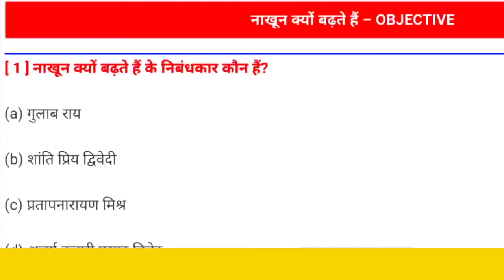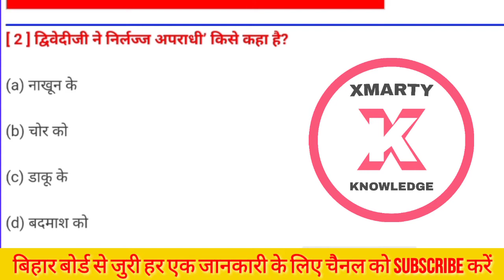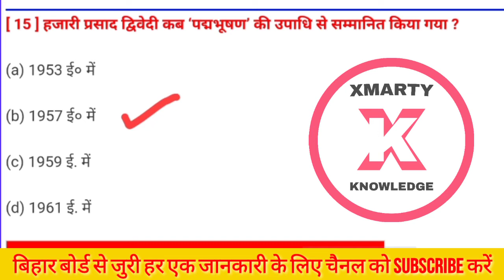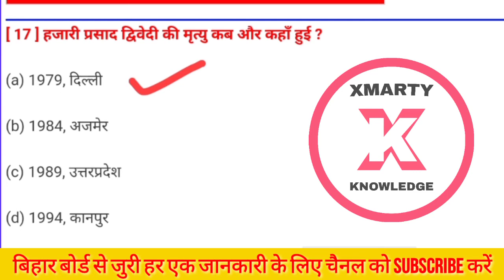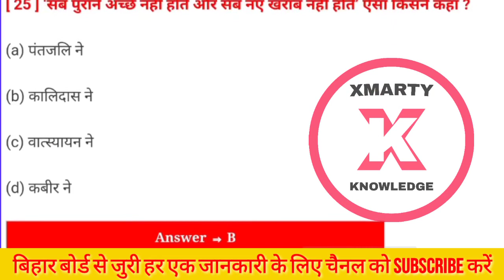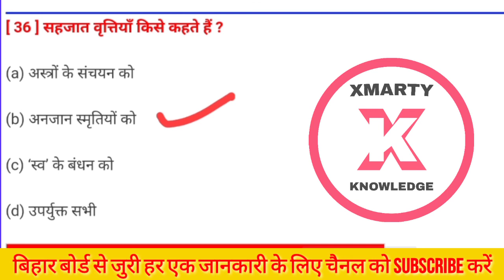Hindi Class 10 Chapter 4 | Bihar Board Class 10 Hindi || नाखून क्यों बढ़ते हैं || गोधूलि भाग 2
Hii friends,
Aaj ke es video me apko hindi ke chapter 4 ke saare important objectives ke bare me bataya gya hai.To aap is video ko jaroor dekhiyega.or pasand aaye to like, subscribe jaroor kijiyega.Taki isi tarah ki video mil sake.or apne dosto ke bich ise share jaroor kijiyega.

🔵 Chapter 3 Video :--

Thnxc For watching